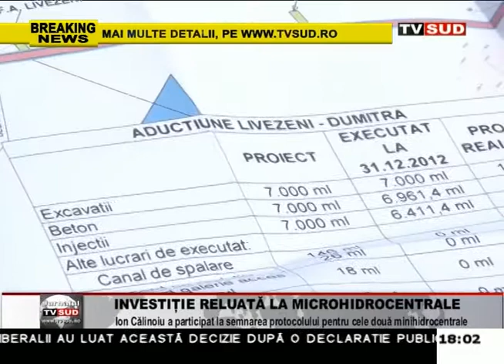investite reluata la microhidrocentrale